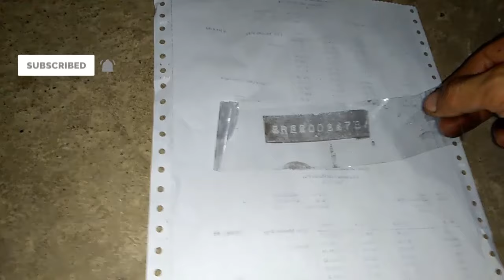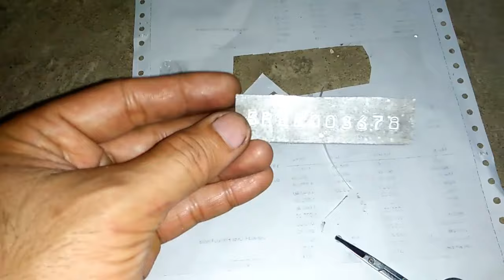How to Stencil Engine and Chassis Number ( Motorcycle / Cars )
Ways to stencil the Chassis and Engine Number
How to stencil Chassis Number Bike
How to take a stencil of the engine number
ENGINE & CHASSIS NUMBER LOCATION AND STENCIL
Applying Motorcycle Stencil
How to Find the Chassis and Engine Number

In the vehicle-registration process, 'stenciling' refers to the procedure of obtaining an impression of a motor vehicle's (or a motorcycle's) engine and chassis numbers. It's often used to monitor and make sure that these numbers are registered to a specific car or bike.